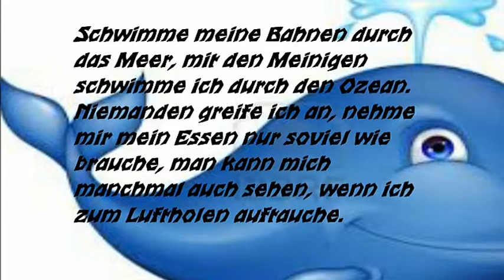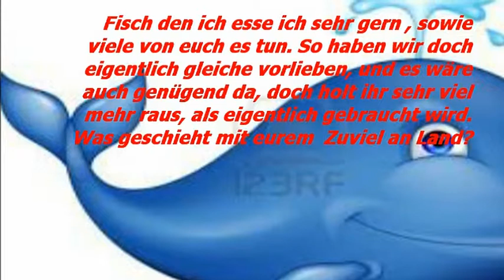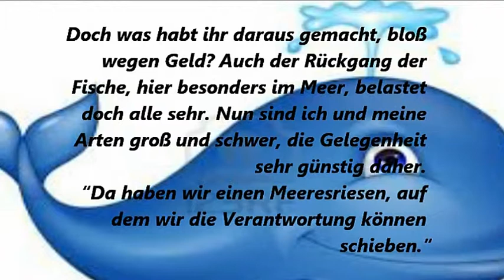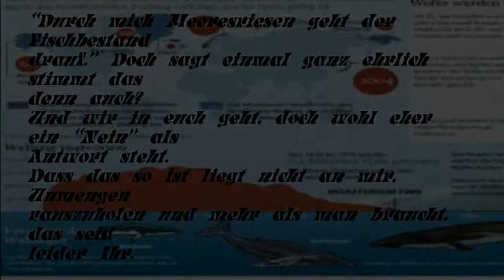Meine siebente Geschichte - Der Wal erzählt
Eine kleine Tatsachengeschichte

über eine recht fadenscheinige Begründung warum Wale gefangen werden.

Entschuldigt wenn die eine  Stelle zu schnell ist.

Es haben sich kleine Rechtschreibfehler eingeschlichen.
quallvoll nicht Quallvoll
Vorlieben nicht vorlieben

Eine recht fadenscheinige Begründung warum Wale gefangen werden.

Hier noch mal zum nachlesen.
Schwimme meine Bahnen durch das Meer, mit den Meinigen schwimme ich durch den Ozean. Niemanden greife ich an, nehme mir mein Essen nur soviel wie brauche, man kann mich manchmal auch sehen, wenn ich zum Luftholen auftauche.
Mein Leben könnte so  friedlich sein. Doch ist es das? Nein..
Welche komischen Geräte bohren sich in mir ein, Schmerz fühl ich und Pein.
Wie eine Angel zerrt es mich aus dem Wasser.  Mein Ende ist dann nicht mild, sondern ich vollende Qualvoll, Lügen rechtfertigen diesen Soll.
Fisch den ich esse ich sehr gern , sowie viele von euch es tun. So haben wir doch eigentlich gleiche vorlieben, und es wäre auch genügend da, doch holt ihr sehr viel mehr raus, als eigentlich gebraucht wird. Was geschieht mit eurem  Zuviel an Land? In die Tonne, in den Müll wird es verbannt. Ich gelte auch als Medizin und Delikatesse aus dem Meer, seit Alters her, doch fangt ihr mich heute in Massen, begründet mit einer Ausrede, die ihr selbst verursacht habt, doch nicht könnt von ihr lassen. Gab ich schon genug Hinweise, damit ihr seht, welche Ausrede ich meine?  Geht in euch hinein, denn tief im inneren, wisst ihr wie und was ich mein.  Ihr findet Gründe und sind auch noch so fadenscheinig euer Handeln zu rechtfertigen, soviel Leben gab es einst auf dieser Welt. Doch was habt ihr daraus gemacht, bloß wegen Geld? Auch der Rückgang der Fische, hier besonders im Meer, belastet doch alle sehr. Nun sind ich und meine Arten groß und schwer, die Gelegenheit sehr günstig daher.
"Da haben wir einen Meeresriesen, auf dem wir die Verantwortung können schieben."
Es gibt schon ein Verbot mich zu fangen, doch das lässt sich ja leicht umgehen, wenn man auf mich schiebt, dieses eine Geschehen.  " Der große Meeresriese der ist selber Schuld daran. Was knabbert der unsere Fischreserven an?" "So ein Vielfraß der hat im Meer nichts verloren, darum holen wir ihn ganz ungestraft und ungeschoren."
Wir sind groß und schwer, dieses Problem auf mich abzuwälzen, empfiehlt sich doch sehr. Jetzt habt ihr bestimmt schon erkannt, welche Lüge ich meine!?
"Durch mich Meeresriesen geht der Fischbestand drauf." Doch sagt einmal ganz ehrlich stimmt das denn auch?
Und wir in euch geht, doch wohl eher ein "Nein" als Antwort steht.
Dass das so ist liegt nicht an mir, Unmengen rauszuholen und mehr als man braucht, das seid leider Ihr.